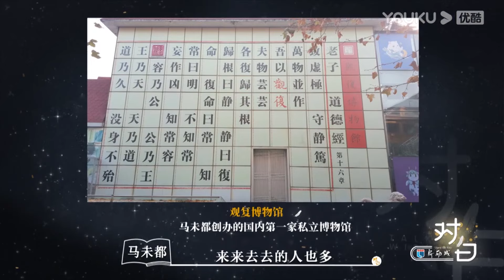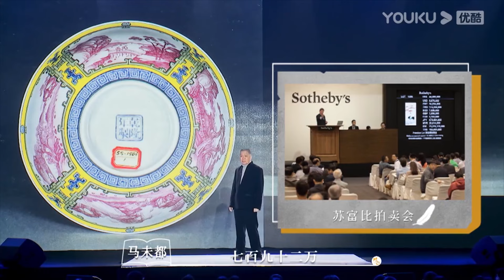有本事的人有什麽特徵？和討厭的人一起共事才是有本事！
【对白】《对白》是由全国政协委员白岩松发起的全国普通高校巡回演讲。在本节目中，白岩松将携手国内顶级文化名人，走进全国几十所大学院校，与当代青年学生进行最真诚、最有价值的人生“对白”。

主持人：白岩松 嘉宾：马未都/樊登/陈鲁豫/刘震云/马伯庸/戴旭/单霁翔/武志红/李玫瑾